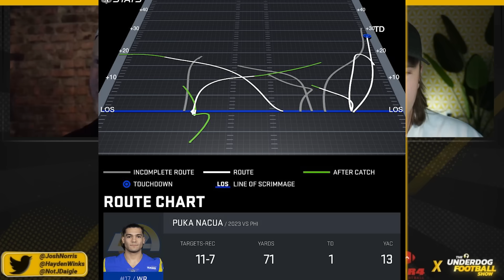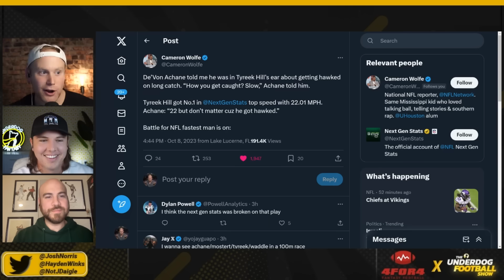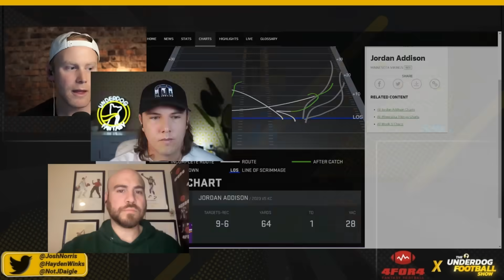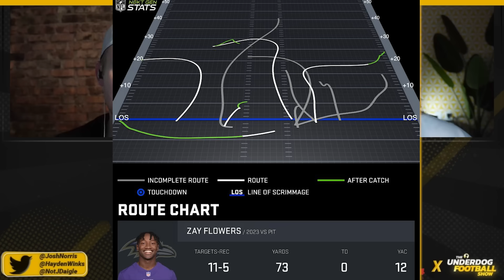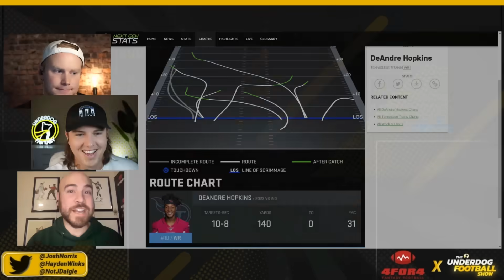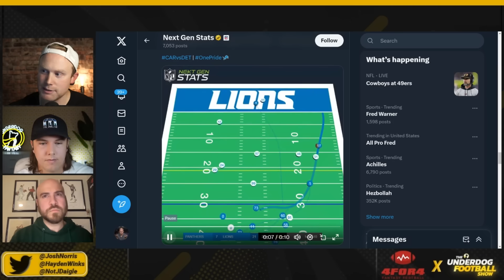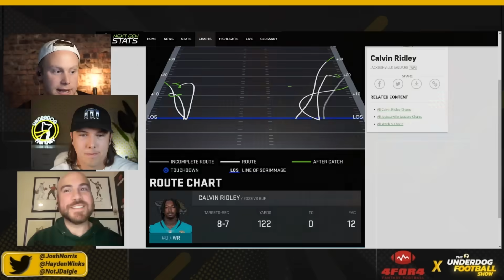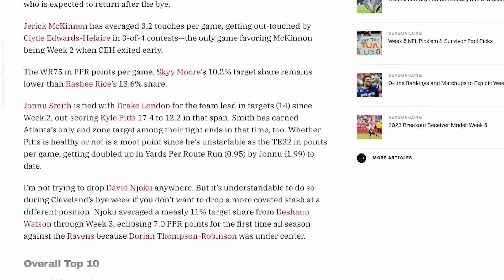Week 5 Fantasy Football Reactions (Info You MUST Know!)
Week 5 fantasy football recap - John Daigle joins Josh Norris and Hayden Winks to recap Week 5 NFL action, including Desmond Ridder's best day as a professional, Breece Hall returning to our lives as a RB star, Cooper Kupp looking like he never left and so much more.

0:00 NFL Week 5 Recap for Fantasy Football!!

0:49 Philadelphia Eagles vs Los Angeles Rams
8:27 New York Giants vs Miami Dolphins
18:42 Houston Texans vs Atlanta Falcons
23:55 Kansas City Chiefs vs Minnesota Vikings
33:32 Baltimore Ravens vs Pittsburgh Steelers
39:08 New York Jets vs Denver Broncos
47:13 Tennessee Titans vs Indianapolis Colts
54:21 New Orleans Saints vs New England Patriots
58:52 Carolina Panthers vs Detroit Lions
1:09:47 Jacksonville Jaguars vs Buffalo Bills
1:19:16 Cincinnati Bengals vs Arizona Cardinals
1:24:14 Chicago Bears vs Washington Commanders

1:29:08 Stats vs Film TUESDAY. Sub to Daigle!!!